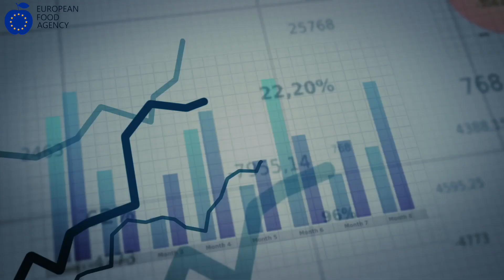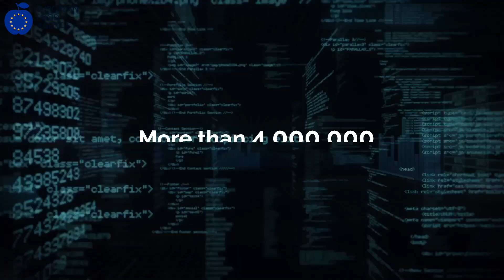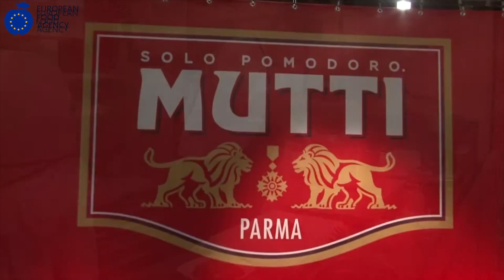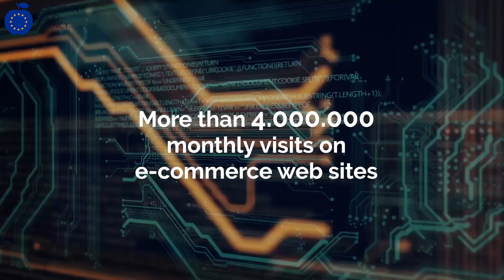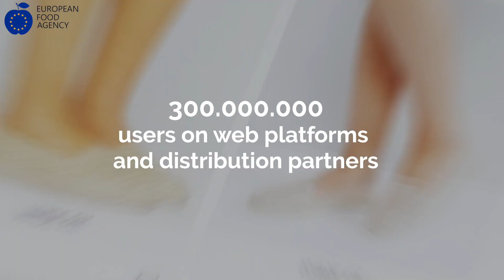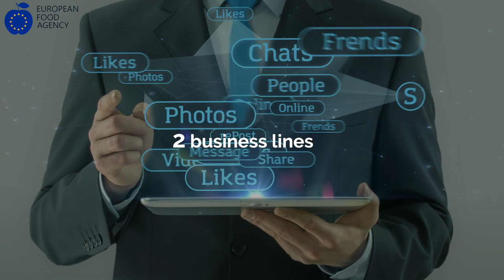E-commerce, Giglio supporta Dedicatoate.it (Mulino Bianco)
Si presenta con le carte, o meglio, con i conti in regola, Giglio Group, società di e-commerce 4.0 quotata al mercato Mta-Star di Borsa Italiana. I risultati del terzo trimestre 2020 parlano di ricavi da 34,3 milioni, in aumento del 19,3% rispetto al 30 settembre 2019, ebitda a 2,2 milioni di euro (+ 24,7% rispetto a 1,8 milioni di euro del terzo trimestre 2019), un risultato netto positivo per 73 mila euro contro una perdita netta al terzo trimestre 2019 di 2,9 milioni di euro e una posizione finanziaria netta pari 16,8 milioni di euro, in aumento rispetto al 31 dicembre 2019 quando si attestava a 12,3 milioni. Ed ora arriva anche la notizia di un nuovo accordo a supporto del sito Dedicatoate.it, di un gigante del food come Barilla, che Alessandro Giglio, presidente del gruppo, illustra in questa intervista esclusiva con EFA News. L'accordo con Alpenite, la società che ha realizzato il sito di e-commerce prevede che Giglio Group gestisca tutte le operazioni relative al pagamento del sito che personalizza le confezioni della Mulino Bianco e Pan di Stelle.

“Se da una parte abbiamo snellito la struttura organizzativa e operativa, per far fronte alla volatilità del mercato, diminuendo i costi fissi, dall’altra abbiamo investito nella tecnologia, il principale driver di crescita - spiega Alessandro Giglio - L’emergenza sanitaria ha cambiato completamente i paradigmi dei canali commerciali e spinto tutti i brand, di qualunque settore merceologico, a lanciarsi nell’e-commerce, senza esitazione. Nonostante il covid, stiamo procedendo spediti e con grande soddisfazione nella realizzazione del nostro progetto, non solo nel fashion, ma nel food e nel design, dove stiamo acquisendo sempre maggiori fette di mercato all’insegna dell’omnicanalità”.

Giglio è una di quelle aziende che sono riuscite a contrastare l'effetto covid: l'accordo con Mutti e quello con farine Cameo, per esempio, hanno rafforzato la sua business line, visto che in lockdown i volumi di vendite di questi marchi sono enormemente aumentati anche grazie alla joint venute con l'azienda genovese.
Fondata da Alessandro Giglio nel 2003 e quotata in Borsa sul segmento Star dal 2018, Giglio Group è leader in Italia nella progettazione, realizzazione e gestione di piattaforme di e-commerce ad alto valore aggiunto per i mondi fashion, design, lifestyle e, più recentemente, food e healthcare.